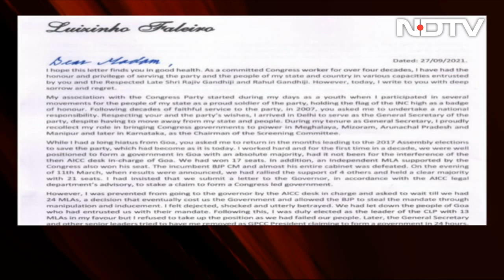"Absolutely No Hope...": Goa Congress Leader To Sonia Gandhi After Quitting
Former Goa Chief Minister Luizinho Faleiro today quit the Congress, his party of 40 years, telling Sonia Gandhi in his resignation letter that he saw "absolutely no hope or will to prevent the collapse of the party". Luizinho Faleiro also said the Congress "is not the same party for which we had sacrificed and fought".